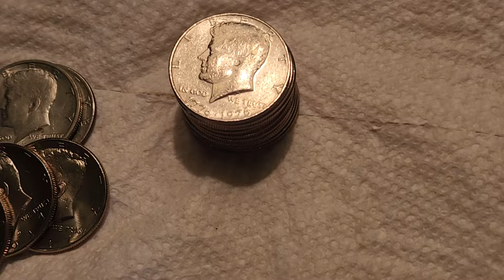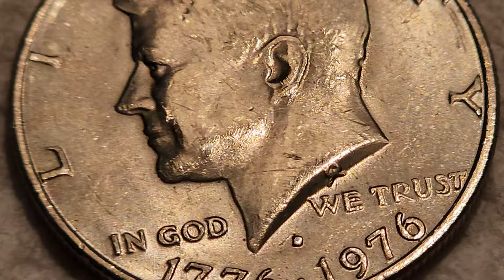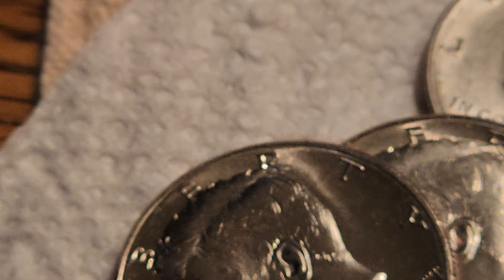Follow up of the Kennedy half dollars. Nothing rare. No dramatic reveal.